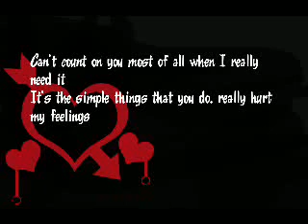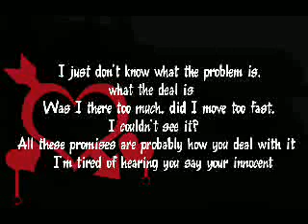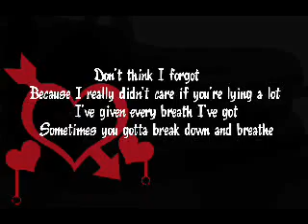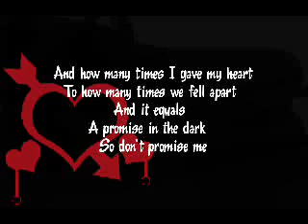Promise In The Dark - Keri Hilson ( Lyrics )